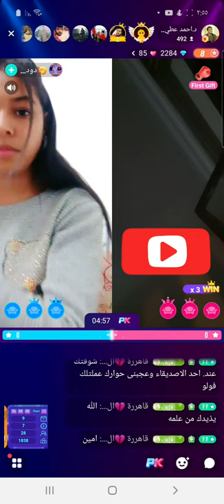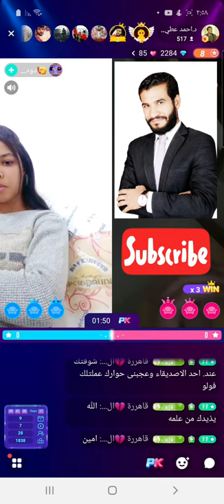يحكي قصة جحا المضحكة وتتفاعل هذه الفتاه على برنامج الميكو عندما يتحدث معها باللغة العربيه || روووعة